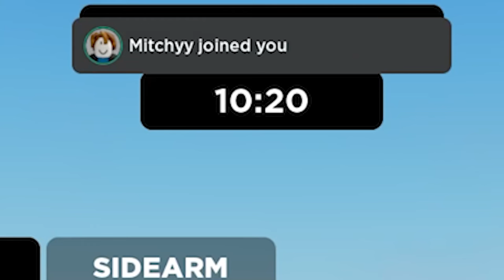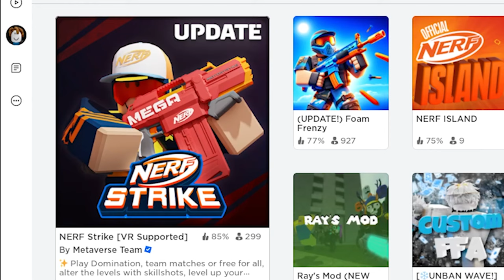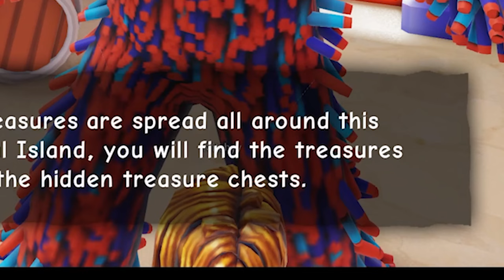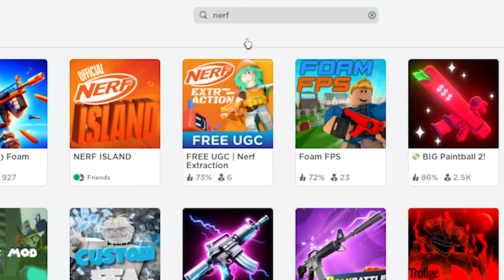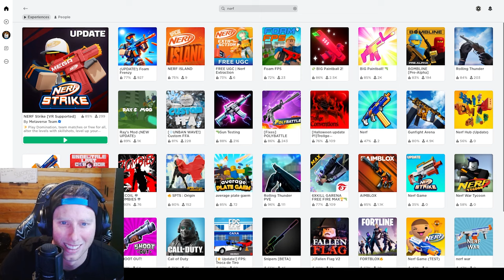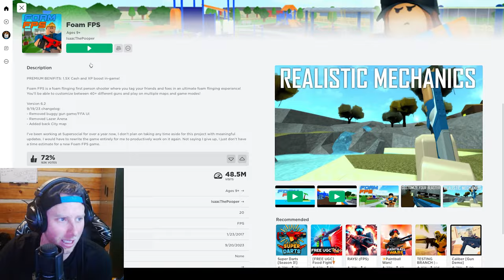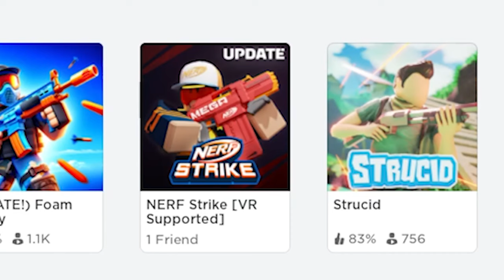I Played Every Nerf Game on Roblox!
Aaron and Mitch test out the different Nerf Video Games on Roblox. Including Nerf Strike, Foam Frenzy, Nerf Island, and Foam FPS!

Aaron :)